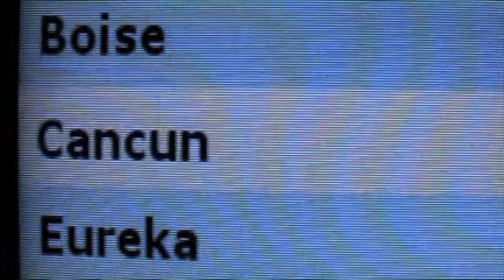The American Dream: VACATION - CLIP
About to ship off to Afghanistan, newly-enlisted Marines and best friends Luis and Ronald (Jamil Walker Smith, Stargate Universe, and Malcolm Goodwin, American Gangster) are armed with dreams that extend beyond their block. Using a movie camera, they chronicle their precious days at home before shipping off. This compelling footage captures the loved ones of these young adults, who are about to embark on a journey that will change their lives forever. Powerful, hilarious, and moving, this film reveals, through the hopes of two men chasing their destiny, the unbreakable bonds of friendship and family that unite us all.